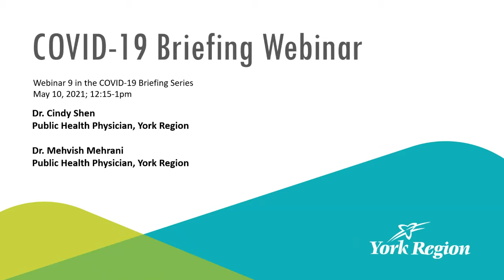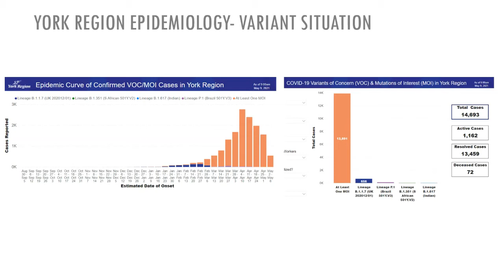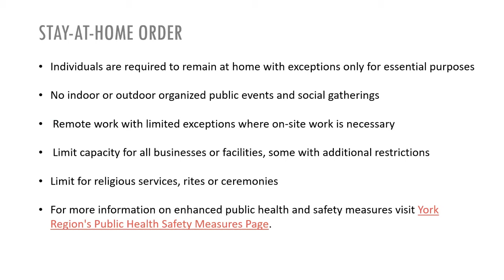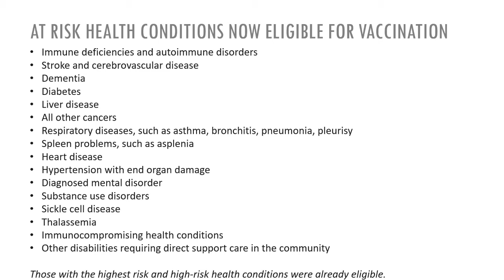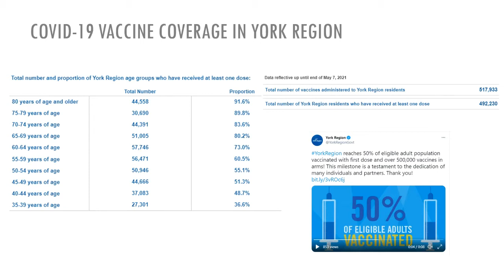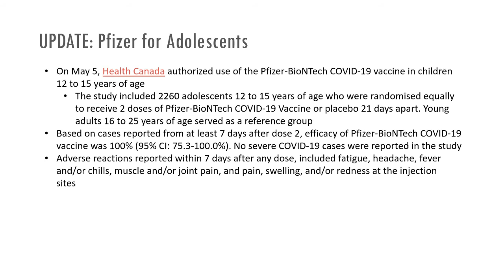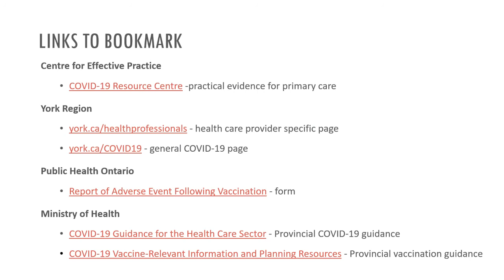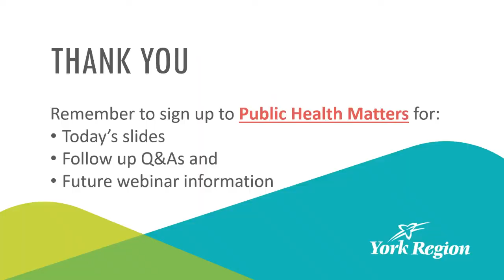COVID-19 Webinar for Health Professionals - May 2021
COVID-19 Briefing Webinar for Health Care Professionals in York Region.